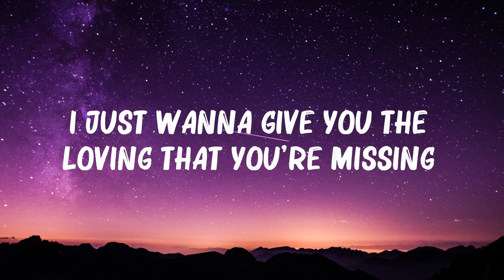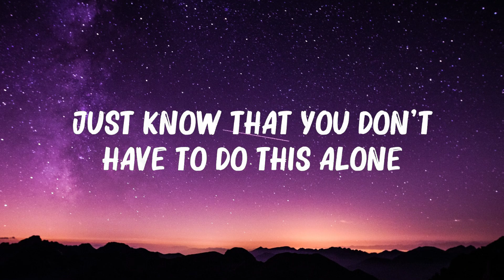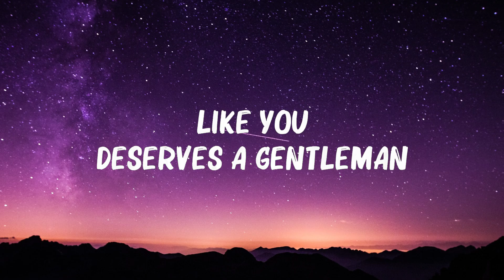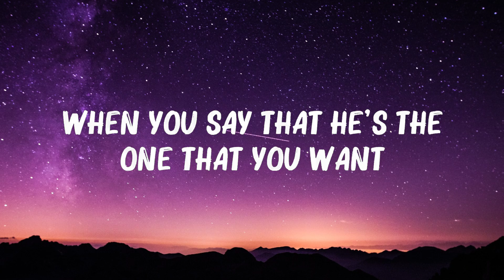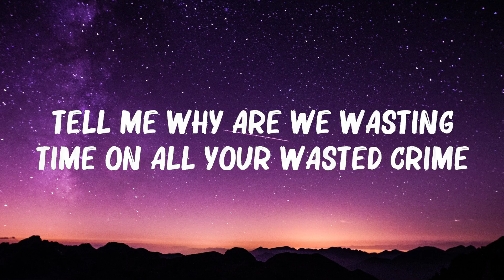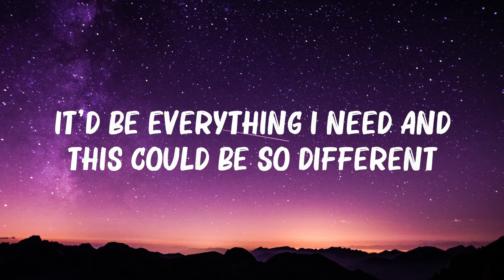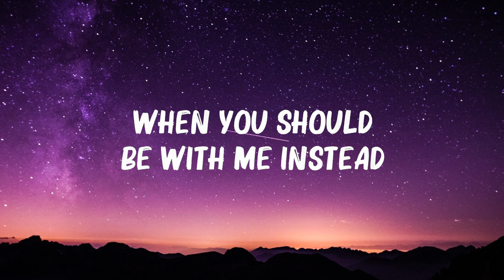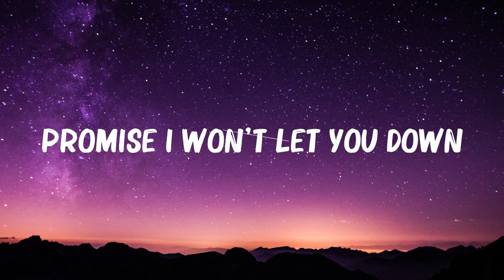Shawn Mendes - Treat You Better (Lyrics) 🍀Songs with lyrics